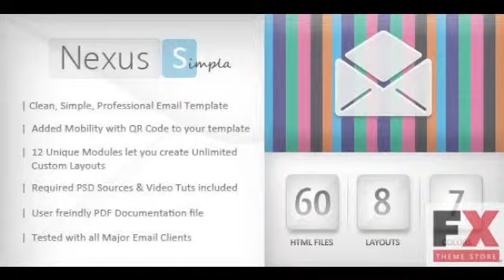Preview Nexus simpla Email Template EmailTemplates Email Tem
Preview and Download Nexus Simpla is Simple Clean Professional Highly Customizable Email Template Whether you are a Photographer Artist WebApplication Developer Designer
  Created

          , Columns
             : 3

          , Layout
             : Fi...